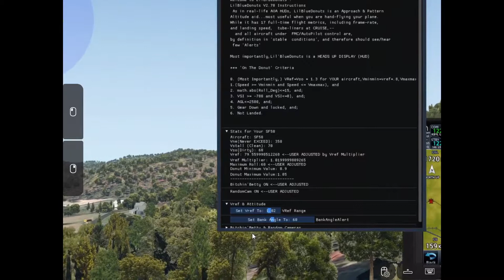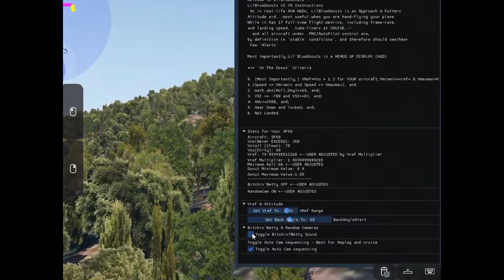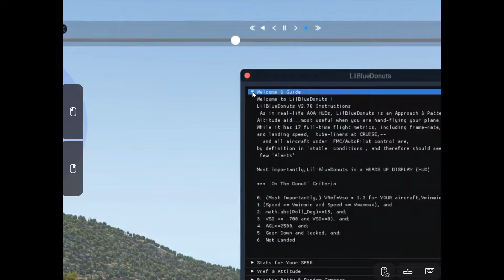LilBlueDonutsVR 272 menu